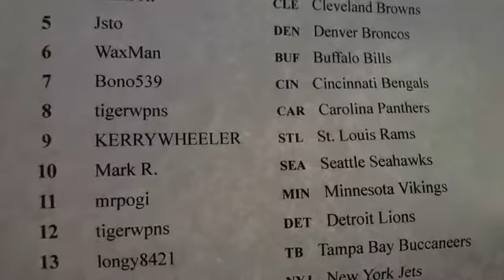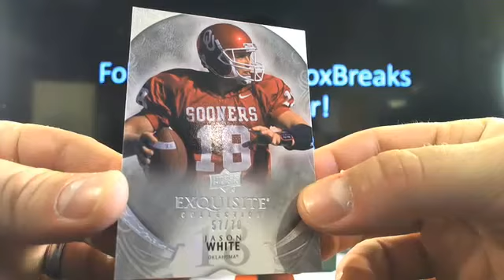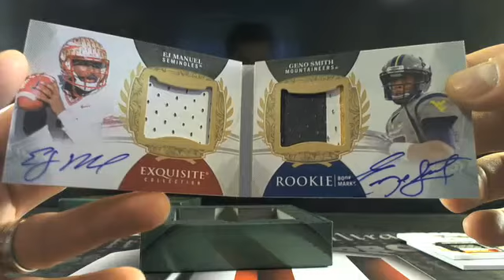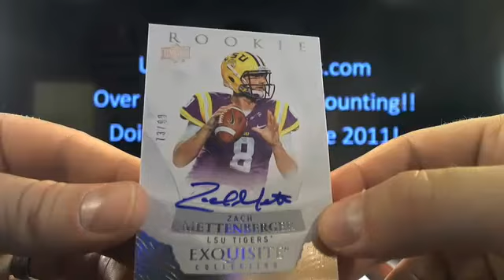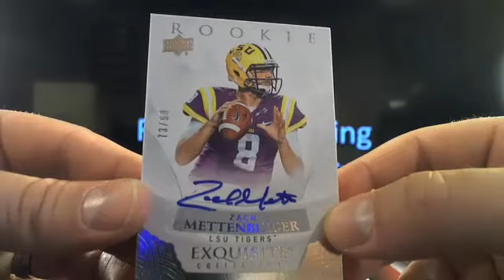UltimateBoxBreaks.com: 2013 Exquisite Final Case Football Box Break 2